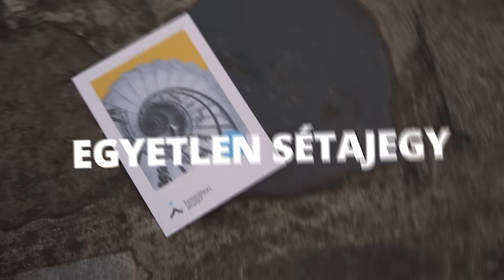Örökké érvényes hosszúlépés ajándékutalvány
A hosszúlépésnél számtalan izgalmas, tematikus séta vár, ahol teljesen új oldaláról ismerheted meg a helyszíneket, szakértő sétavezetők tolmácsolásában! 🚶🚶🏻‍♀️ 🏘  Vásárolj hosszúlépés sétajegy vagy kirándulójegy ajándékutalványt, és fedezd fel Budapest és Magyarország legizgalmasabb helyeit és történeteit velünk! 🎫  Ajándéknak is tökéletes! 🎁🎉

A hosszúlépés ajándékutalványok
✅ örökké érvényesek,
✅ és Budapesten vagy országszerte minden hosszúlépés.járunk? programra beválthatóak.

Rendeld meg online, biztonságosan, néhány kattintással, és indulhat a felfedezés!  🖱️📲